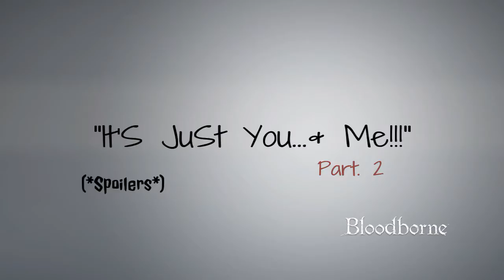Drew's Awesome Moments: BLOODBORNE "It's Just You...& Me!!!" Pt.2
Drew Plays: BLOODBORNE "It's Just You...& Me!!!" Pt.2